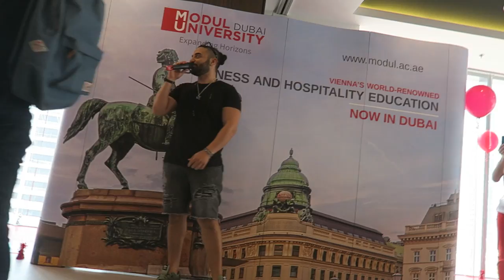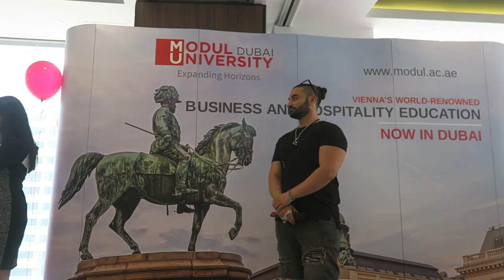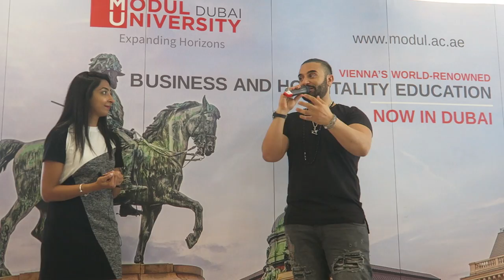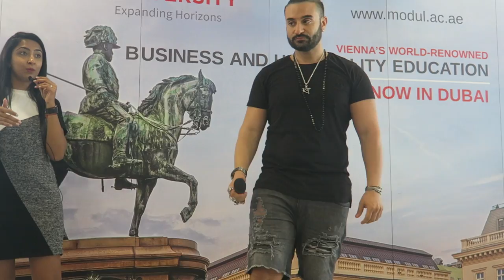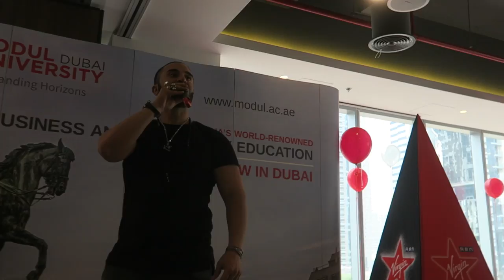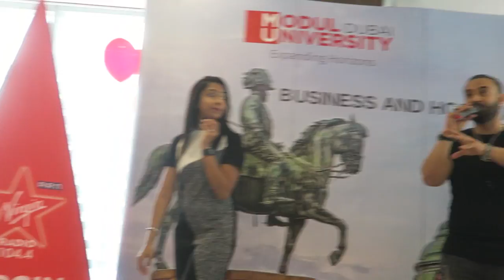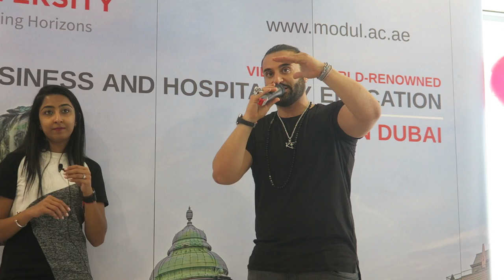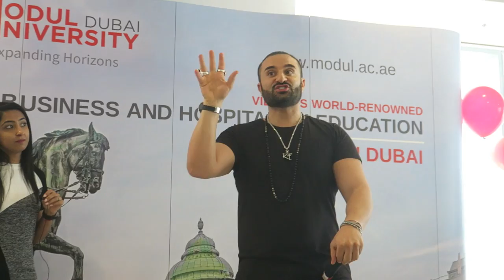Kris Fade Stole my Camera !!!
Today was a great day with the star himself Kris Fade and beautiful Priti Malik.